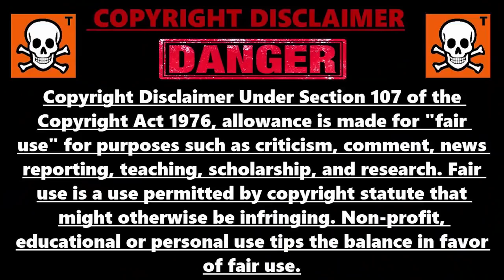GLITCH RÉEL GOD MODE EN SOLO SUPER FACILE ZOMBIE COLD WAR, COMMENT ÊTRE TOTALEMENT INVINCIBLE ZOMBIE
▬▬▬▬▬▬▬ • BIENVENUE 😍 • ▬▬▬▬▬▬▬

▬▬▬▬▬▬▬ • PARTENAIRES 💪 • ▬▬▬▬▬▬▬

👉StealthGamer:
"SOISCOOLMEC"
"STRIKESOISCOOL"

TikTok "SoisCoolMecYTB"
👻Snapchat "soiscoolmec"

.▬▬▬▬▬▬▬ • TOP DON 💰 • ▬▬▬▬▬▬▬

▬▬▬▬▬▬▬ • MUSIQUE OUTRO 🎵 • ▬▬▬▬▬▬▬